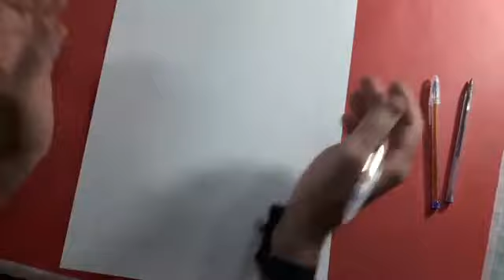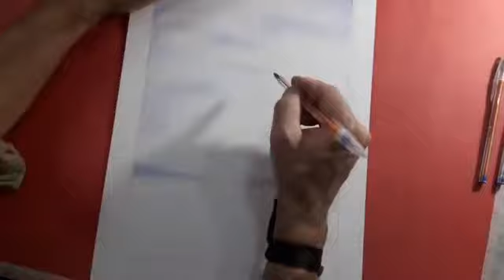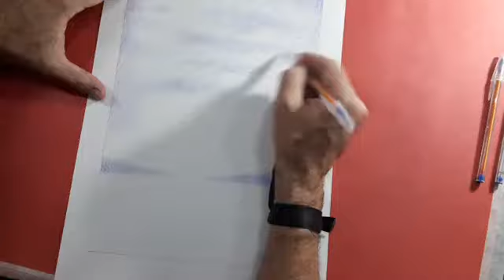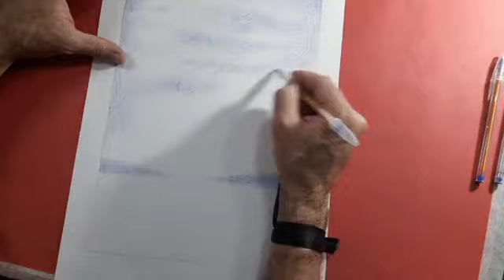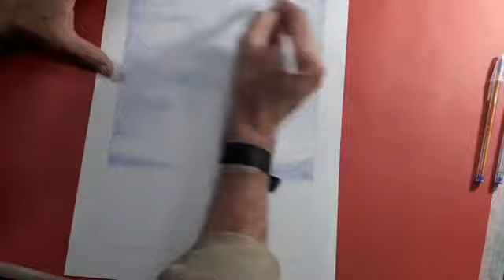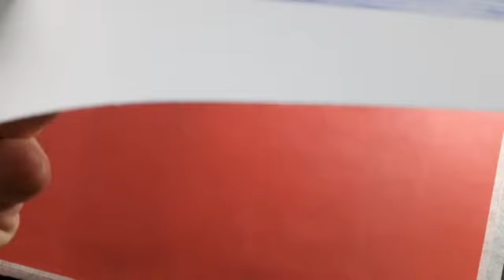Passo a passo de desenho feito com caneta esferográfica (Bic). Paisagem contemplativa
Vídeo sem edição de uma live realizada na minha página do Facebook